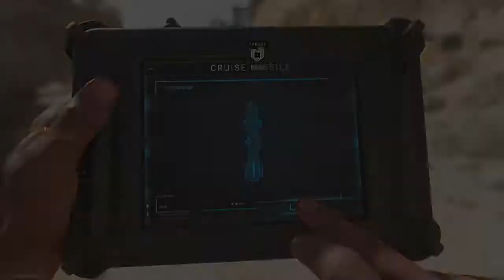Going crazy in Call of Duty Modern Warfare